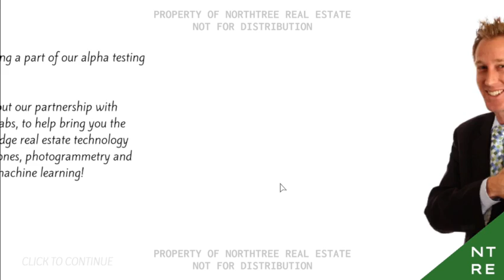The Open House | No Commentary | CarterPlays